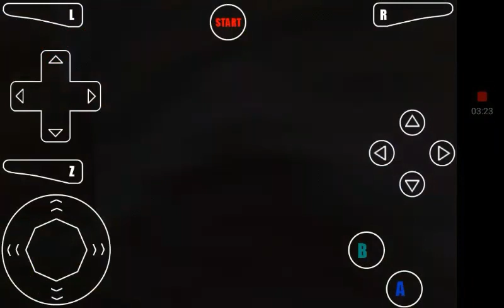Legend of Zelda Majora's Mask: Mask Hunting Part 2: Episode 7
Welcome to Legend of Zelda Majora's Mask, where we have to stop Skull Kid from keeping the freaky faced moon crashing into Clocktown and getting the mask back to the Masks Salesman in 3 days. I hope you enjoy!